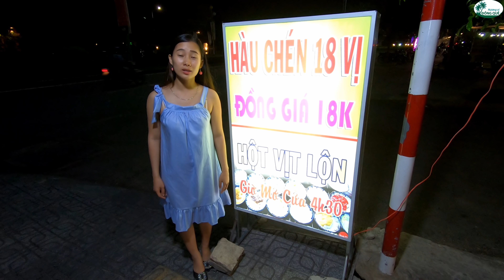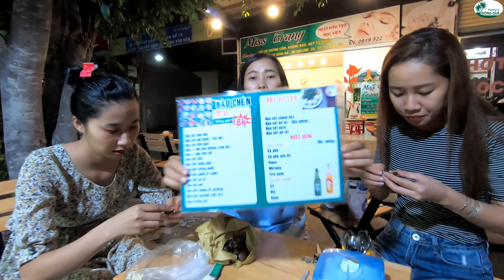Ăn Hàu 18 Vị Bến Tre - Hương vị đồng quê - Miền Tây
Sau khi mình đi uống nước thì chị em mình đi kiếm quán Hàu 18 Vị ăn thử cho biết thế nào. Hương vị đồng quê mời các bạn cùng theo dõi nhé.